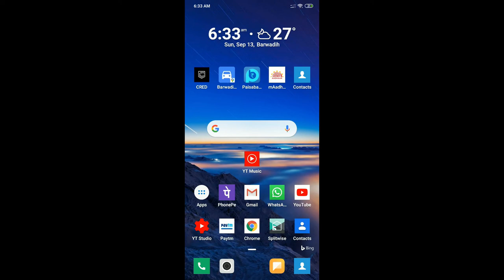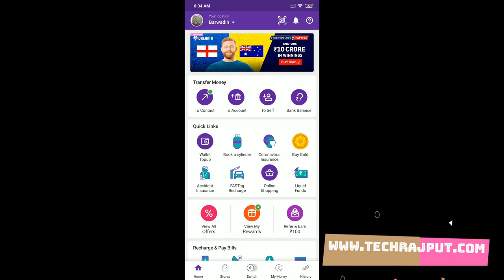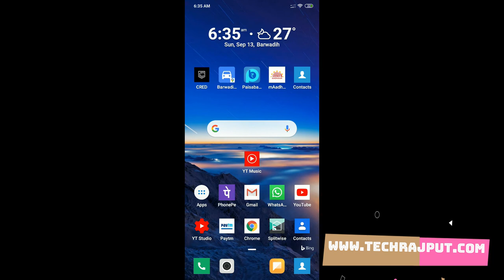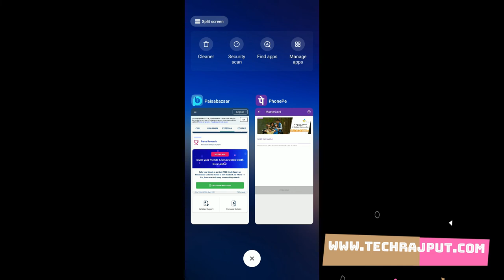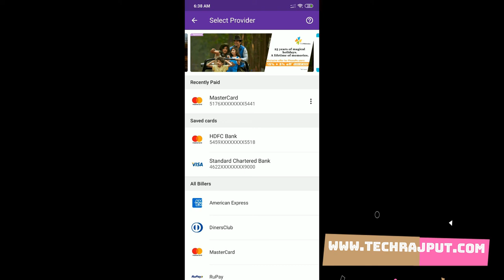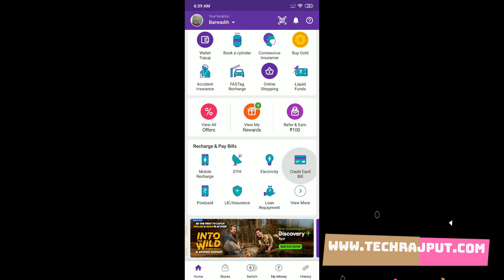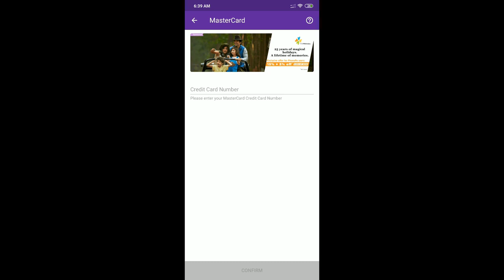Pay Insta Jumbo Loan EMI HDFC Through PhonePay in Hindi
How to Pay Insta Jumbo Loan EMI HDFC Through PhonePay.